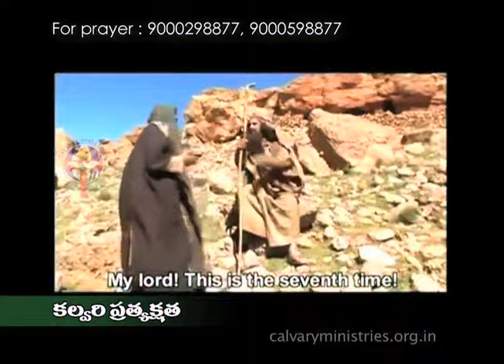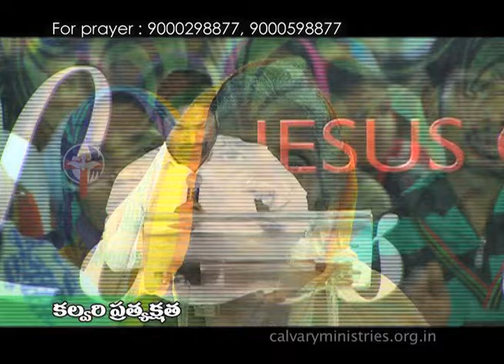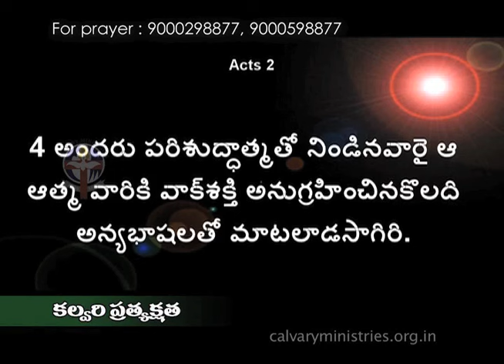Mar 16 2016